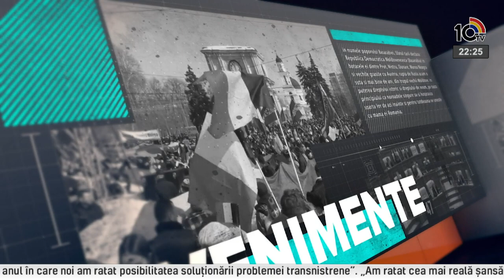Emisiunea Sfatul Țării din 18.07.2018. Invitat: Vitalie SPRÂNCEANĂ.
Încotro se îndreaptă chișinăul, ne întrebăm tot mai des cu toții. Ce se întâmplă cu orașul nostru? Și nu mă refer exclusiv la situația creată de nevalidarea alegerilor acum. La propriu, ce se întâmplă cu orașul Chișinău? De ce nu avem un plan urbanistic bine pus la punct, unde-s parcările, de ce sunt atât de puține spații amenajate pentru pietoni? De piste pentru bicicliști mă și tem să amintesc. Cum se ajunge la demolarea edificiilor istorice sau, de ce se cesionează terenuri publice în scopuri de construcție pentru persoane private? În ultima perioadă aceste întrebări ne alarmează tot mai des, iar în această seară vom încerca să găsim răspuns la ele împreună cu  un veritabil luptător civic, jurnalist, activist, fotograf amator și autor de blog - domnul Vitalie Sprânceană.